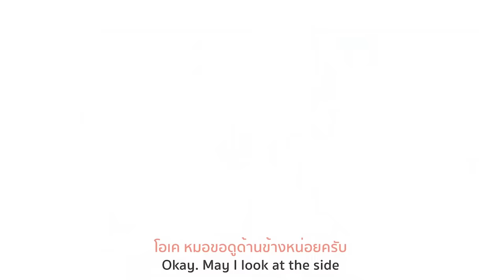Nose Thread lift เสริมจมูกไร้ซิลิโคนให้โด่งสวยด้วยการร้อยไหม กระตุ้นการสร้างเนื้อเยื่อใหม่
Nose thread lift / Nose thread injection รีวิวเสริมจมูกโด่ง แก้ฮัมพ์สูง สมัยนี้ทำได้โดยไม่ต้องผ่าตัดศัลยกรรม ตอบโจทย์ด้วยการร้อยไหมจมูก DiamondNose ด้วยเทคนิคการฉีดไหมละลายเทคนิคจากประเทศเกาหลี

ได้ทรงจมูกสวย ใช้หน้าได้ทันที
ไหมละลายจะช่วยกระตุ้นการสร้างคอลลาเจนใต้ชั้นผิว
จึงได้จมูกธรรมชาติที่สุด ไม่ต้องศัลยกรรม

➡️ ไหมวัสดุพรีเมี่ยม
➡️ ช่วยกระตุ้นสร้างเนื้อเยื้อใต้ชั้นผิว
➡️ เเผลเล็กเพียง 0.01 มิล
➡️ โด่งไม่พอบอกอาจารย์หมอปรับทรงได้
➡️ หลังทำเสร็จสามารถกลับบ้านได้ทันที

👉🏾เคสนี้อาจารย์หมอ ฉีดปรับสันจมูกให้โด่งขึ้นรับกับใบหน้า จึงทำให้ฮัมพ์ที่สูงดูลดลง สันจมูกโด่งเรียบดูเป็นธรรมชาติ

การฉีดไหมเป็นการฉีดไหมละลาย เข้าไปกระตุ้นให้ร่างกายสร้างเนื้อเยื่อใหม่ขึ้นมา ทำให้หลังฉีดได้จมูกโด่งด้วยเนื้อเยื่อของคนไข้เอง

📌เพราะฉะนั้นจึงหมดกังวลเรื่อง "ถ้าหากไหมละลายไปแล้ว...จมูกจะไม่โด่งเหมือนเดิม" ไปได้เลยค่ะ

สนใจทักเเชทสอบถาม ปรึกษาอาจารย์แพทย์ก่อนได้ค่ะ📲
🏆 Waleerat Clinic No.1 Asia Face Lifting พร้อมให้ประสบการณ์ปรับรูปหน้าอ่อนเยาว์ ที่ได้รับรางวัลอันดับ 1 ในเอเชีย ทุกเส้นไหม เราถักทอด้วยมือเเละความใส่ใจ ดีไซน์รูปหน้า Layer by Layer เพื่อสร้างสรรค์ใบหน้าที่เป็นธรรมชาติที่สุด
💚LINE Official : @waleerat